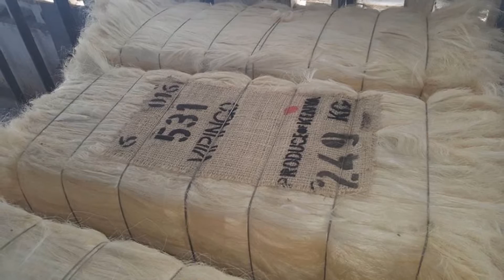شعر جبس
توريد شعر جبس بالجملة